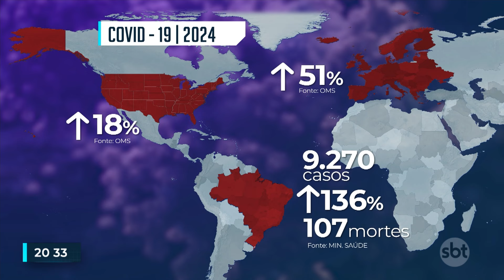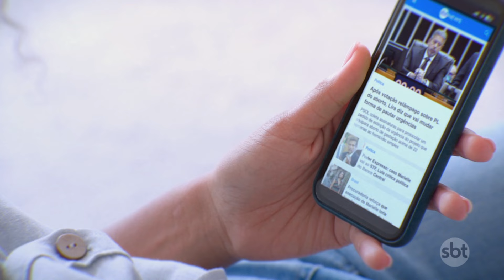Com alta nos casos de covid-19, disponibilidade de vacinas preocupa | SBT Brasil (19/08/24)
Casos de covid-19 estão crescendo em várias partes do mundo, inclusive no Brasil, porém, com menos risco de morte em relação ao período agudo da pandemia A vacina ainda é o principal meio de combate à doença, entretanto a disponibilização delas esta cada vez mais difícil.